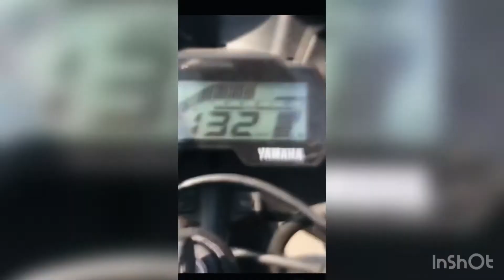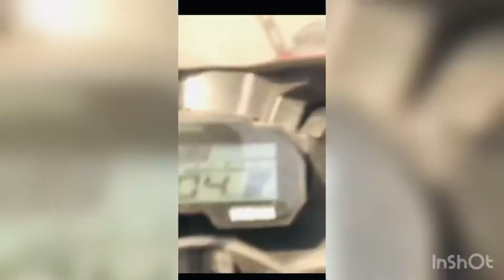Condition of East-West Highway || Solo Ride || Yamahar15 v4|| Ride with Sandeep || Memories